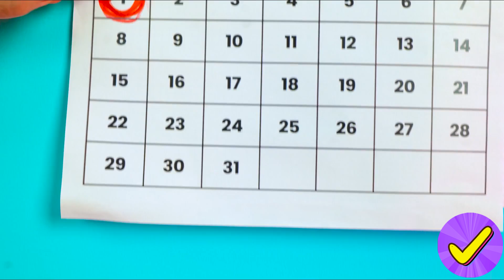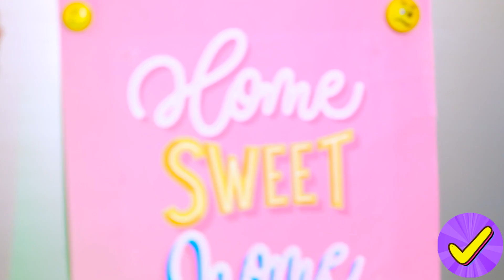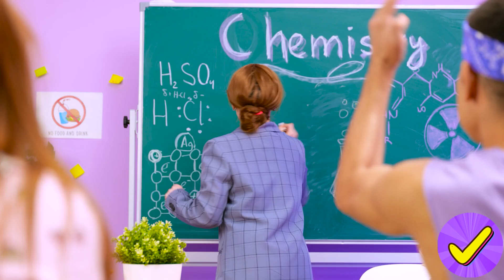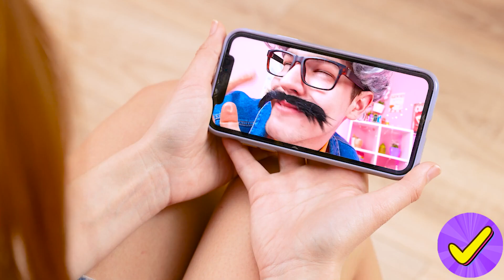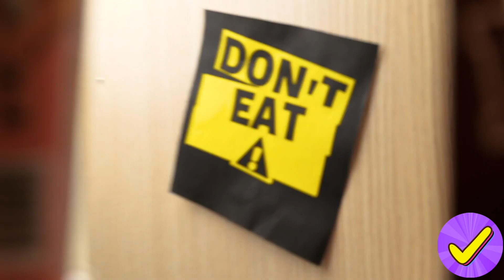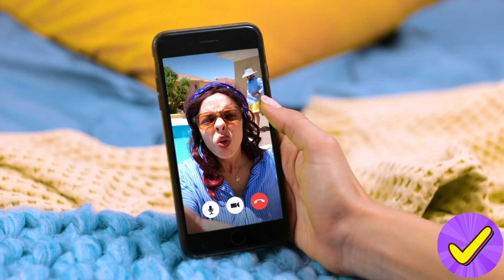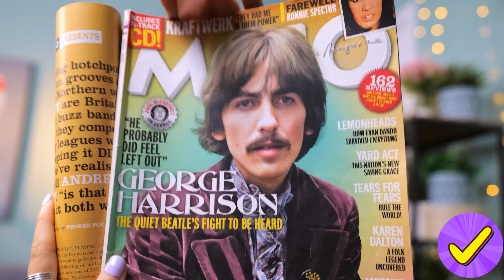Comment introduire Candy en prison ! Astuces culinaires étonnantes et situations amusantes*